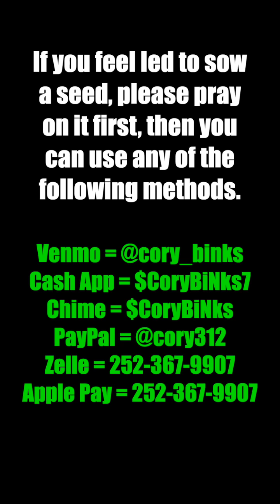Acts 2:1-13 Bible Study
This is one of my favorite chapters in the entire Bible! In this study I do my best to break down the first thirteen verses, and give some food for thought about how it applies to the times we're currently living in. I strongly suggest you take notes.